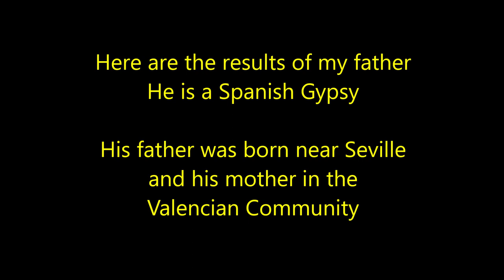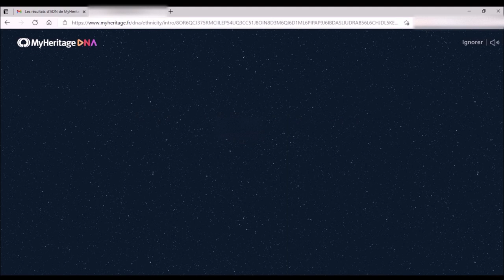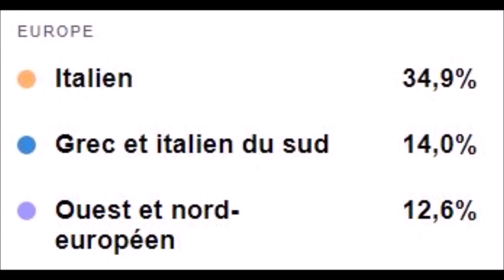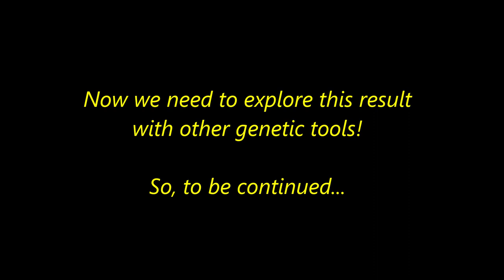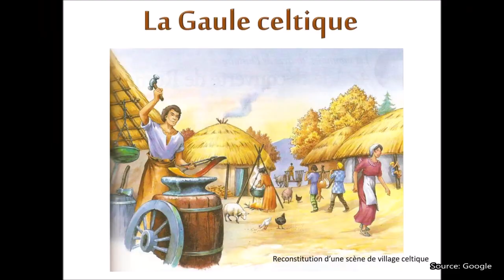DNA Test: Spanish Gypsy - Gitano español - Gitan espagnol !!! [MyHeritage] Test ADN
Here are my father's surpring DNA results with MyHeritage.
He's a Spanish Gypsy.
His father was born near Seville and his mother in the Valencian Community.

Voici les surprenants résultats ADN de père avec MyHeritage.
C'est un Gitan espagnol.
Son père est né pès de Séville et sa mère dans la Communauté Valencienne.

Estos son los sorprendentes resultados de ADN de mi padre com MyHeritage.
Es un gitano español.
Su padre nació cerca de Sevilla y su madre en la Comunidad Valenciana.

Je viens enfin de recevoir les résultats ADN MyHeritage de mon père.
C'est un Gitan d'origine espagnole.

Bien qu'il ne s'agisse que d'estimations génétiques basées sur des populations modernes, ce résultat est toutefois loin d'être inintéressant !

En premier lieu, MyHeritageDNA confirme l'origine sud-asiatique des Gitans. Celle-ci fut redécouverte en 1782 par le linguiste allemand Johann Christian Rüdiger. Ce peuple, desormais divisé en plusieurs rameaux depuis sept longs siècles, est plus précisément issu du Nord de l'Inde, peut-être du Pendjab ou du Sindh, ou encore de la ville de Kannauj, selon Élisabeth Clanet dit Lamanit et le regretté Marcel Courthiade ("Petite histoire du peuple rrom. Première diaspora historique de l’Inde". Collection « Clair & Net », Le Bord de l’Eau, 2019).

En effet, d'après ces deux chercheurs, les Gitans seraient les descendants des esclaves raflés dans l'Uttar-Pradesh par Mahmud de Ghazni lors de son raid de 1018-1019 et déportés vers l'ouest.

On sait en outre qu'une fois installés en Anatolie, les ancêtres des Tziganes d'Europe occidentale vont se racheter et s'établir dans le Péloponnèse, avant d'en être délogés par les invasions ottomanes.

Au début du XVe siècle, c'est à la fois à travers la France et la Sicile que les Gitans, ou Calé, comme ils se nomment eux-mêmes, vont atteindre l'Espagne.

Il semblerait qu'une fois arrivée dans la Péninsule ibérique, la famille de mon daron ne se soit pas beaucoup mélangée avec les populations locales !

Néanmoins les résultats Grec et Italien du Sud, Italien et Nord-Ouest Européen (Français ?) de mon père semblent confirmer les hypothèses des historiens.

La grande surprise a été la découverte de ses racines nipponnes et coréennes ! Je suppute qu'elles doivent être très anciennes et précéder d'assez loin la sortie des Gitans de l'Inde.

Un autre élément m'interroge. Comment se fait-il que MyHeritage relie mon père aux Romani de Russie plutôt qu'aux Roms des Balkans ? Ce deuxième sous-groupe existe aussi dans la base de données de ce site... Mystère !

À présent il me faut avoir recours à des outils génétiques beaucoup plus sophistiqués afin de démêler tout cela...

SOURCES & TOOLS:
- MyHeritage DNA
- Google
- Windows Live Movie Maker

- "Casablanca Caravan".

My YouTube channel is entirely devoted to my
genetic research concerning me and my relatives.

Also, if you are interested in genetic research of
channel. ^^

Likewise, if you liked this video, don't hesitate to
thumb up. Thank you! :)